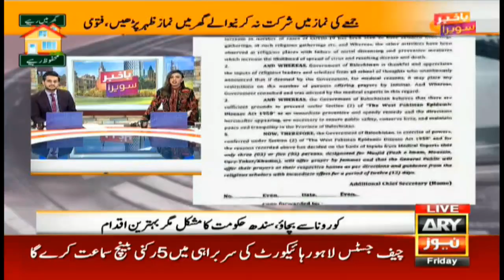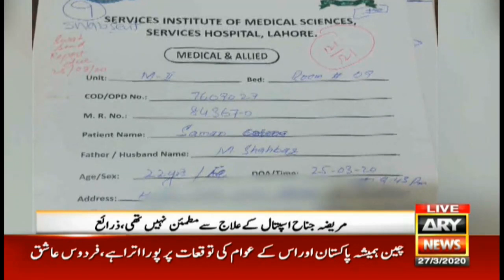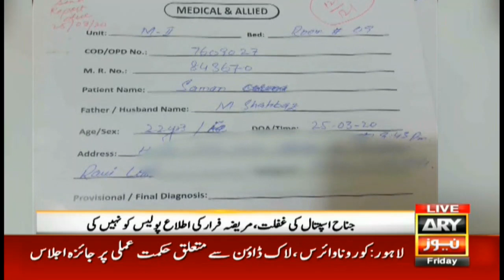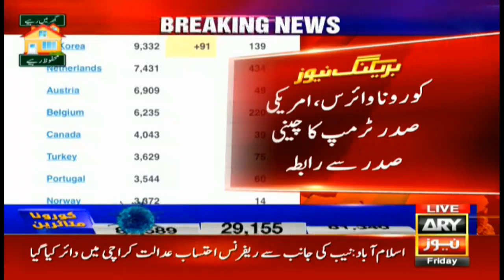Bakhabar Savera with Shafaat Ali and Madiha Naqvi 27th March 2020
Court issues non-bailable warrants for ex-PM Shahid Khaqan Abbasi.

US Dollar hits highest level against rupee in Pakistan’s history.

Usage of high-dose vitamin C helps to fight coronavirus.

Coronavirus: Pakistani Engineer invented portable ventilator.